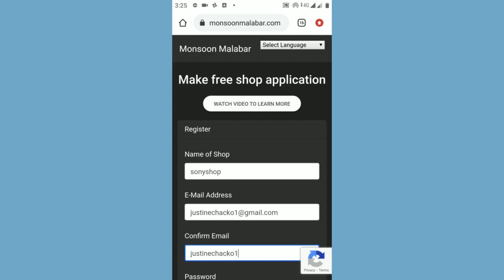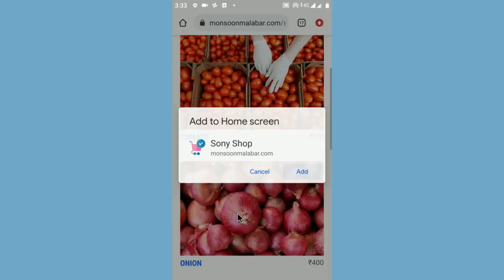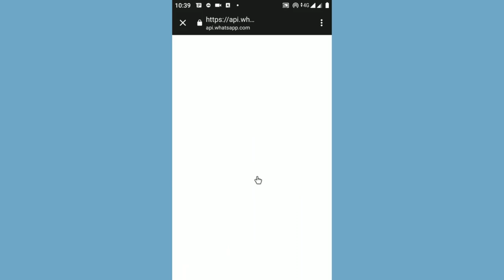09 Malai Mega Instrumental